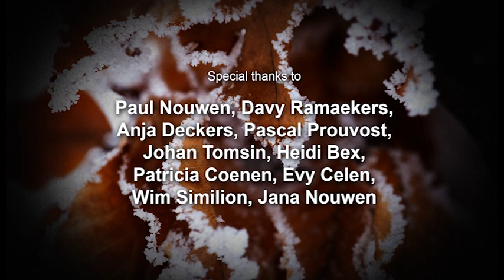NIGHTQUEEN - Diamonds & Rust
This song is recorded as a tribute to its songwriter Joan Baez and also to Judas Priest.

Music Produced by Rex Zeco and Daniel Kells
Mixed by Christian Moos (Spacelab studio)

Special thanks to Piano's Driesen Maasmechelen, Verzekeringen Bammens Zonhoven and Stad Genk